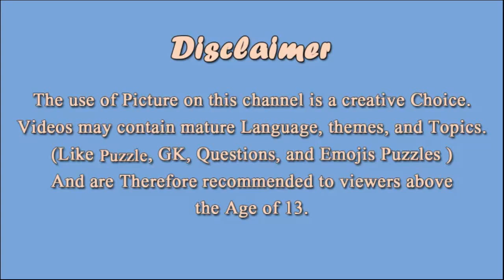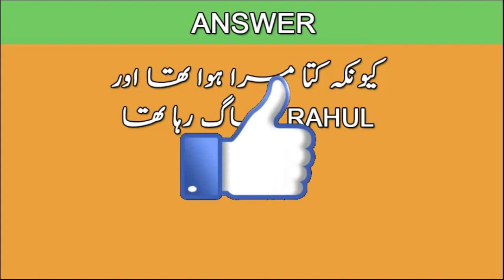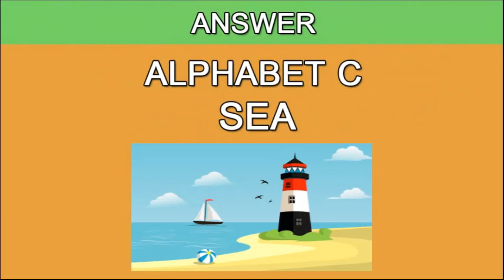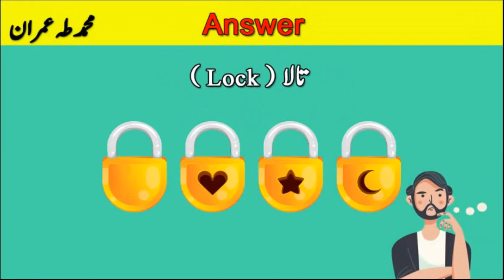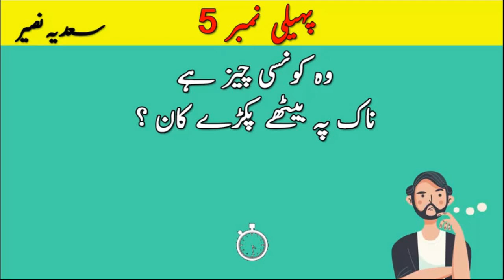Urdu Paheli & Paheliyan With Answers | What To Do ? | Riddles in Urdu to Test Your Logic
Riddles in Urdu to Test Your Logic | Paheliyan

Riddles are awesome, they make our brain sharp by making us think. You feel Intelligent right after a successful answer to a question within that riddle. These 6 Urdu/Hindi Paheliyan with answers will test your intelligence and brain power. Carefully listen to these Riddles in Urdu and then answer.

Some of these Urdu/Hindi Paheliyan are easy so you don't have to be genius to answer these questions. However some Urdu Riddles are really tough almost 90% people will fail to answer these brain teasers. Be attentive and listen carefully you will be able to solve these Riddles in Urdu. These Brain teasers are of different level.